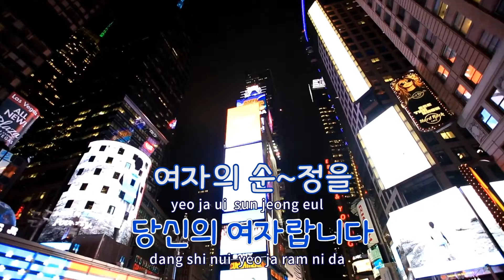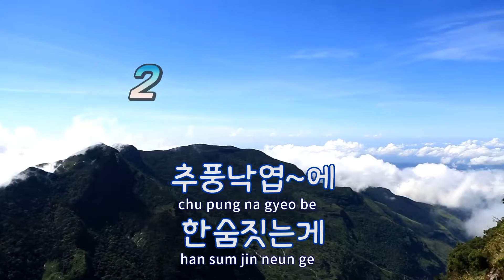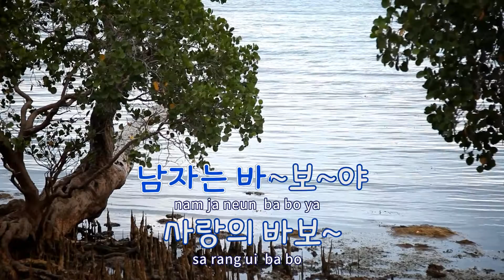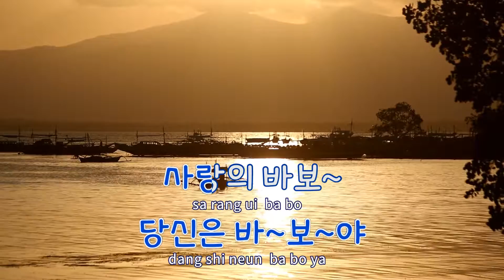[TJ노래방 / 반키내림] 사랑의바보 - 김도희 / TJ Karaoke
사랑의바보  --  김도희